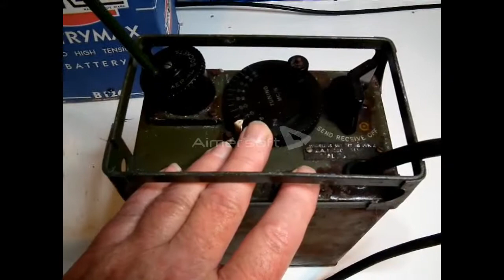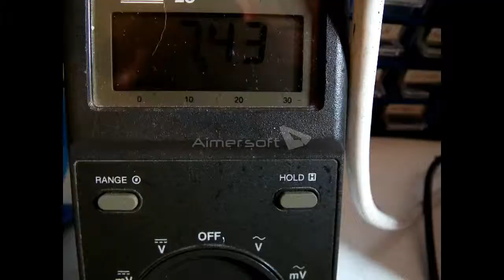WS 38 Army Radio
WS 38 mk2 army transceiver from around 1944 operating on a 4' whip aerial. Remarkable how many stations can be received on a short aerial. The last four sections show the HT voltage (142V) and current (7.2mA) and the LT voltage (3.02V) and current (233mA). Enjoy radio.